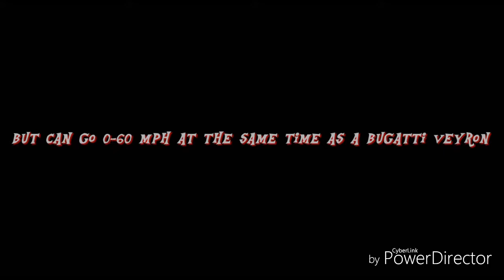Forza Horizon 3: Tesla P90D Model S Fanmade Advertisement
I had an error on spelling Ludicrous Mode on the first attempt

It's for a school project I'm working on.  Thanks to the participants who were in this video
TwilightandConnor
Ultimatefry3
DinoCats R Go

1.  Foul language
2.  Spam
3.  Bullying to other individuals
4.  Racism and sexism. (No sex jokes)